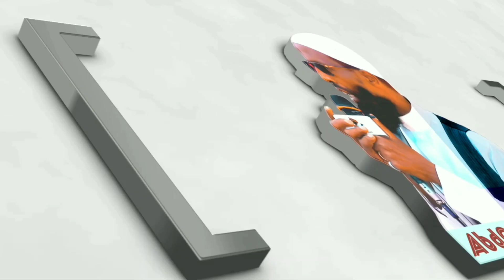Ellaa Hoggaa fedhe khabalee sishuuma